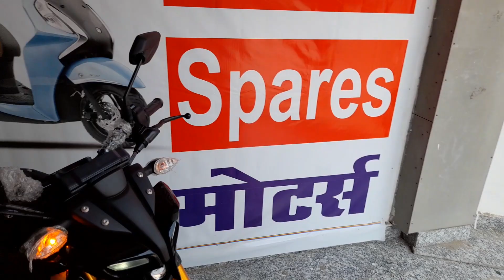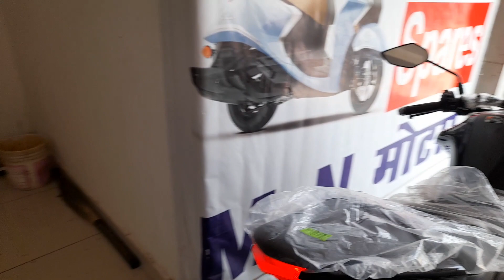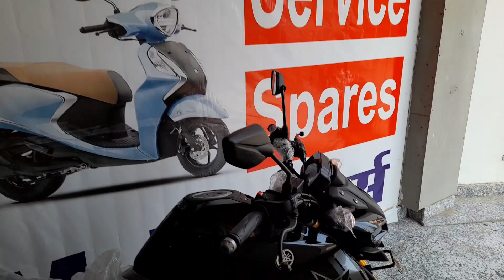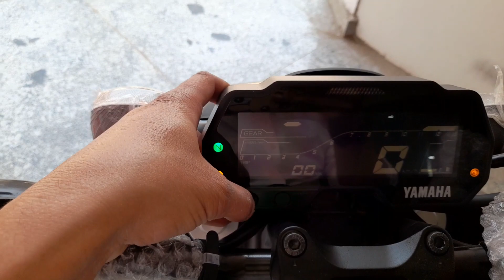2024 Yamaha MT-15 Version-2 Gloss Black Color 🔥🔥 Overview || Black Panther look || AS AutoTube